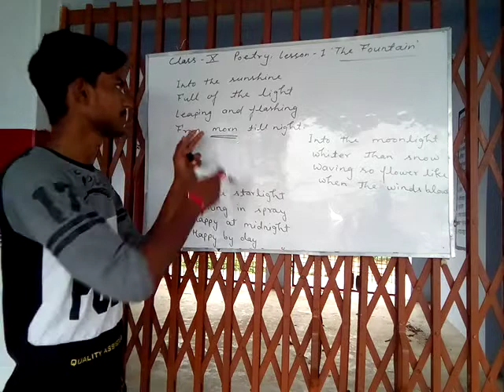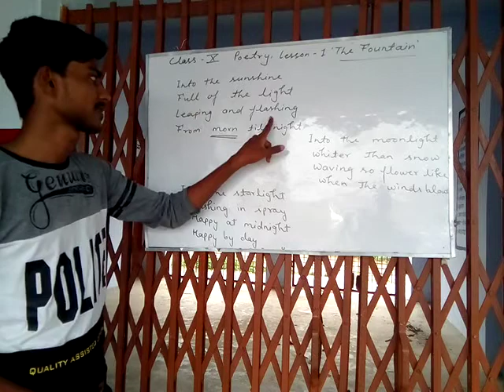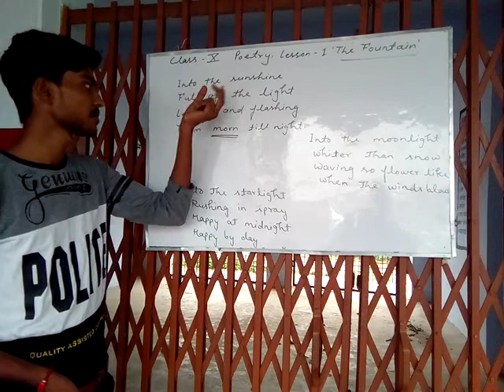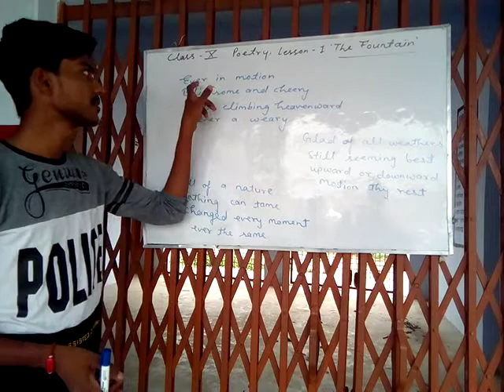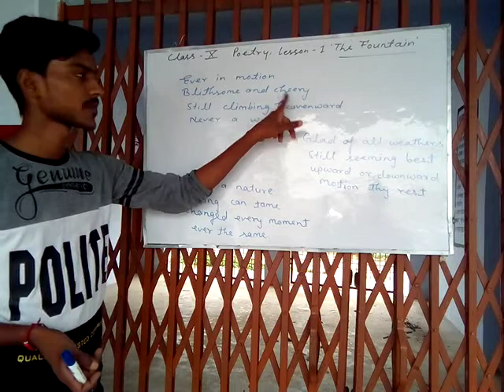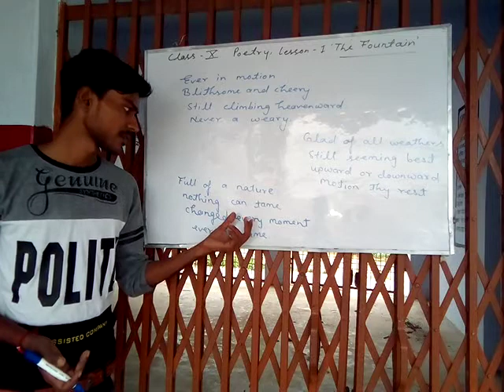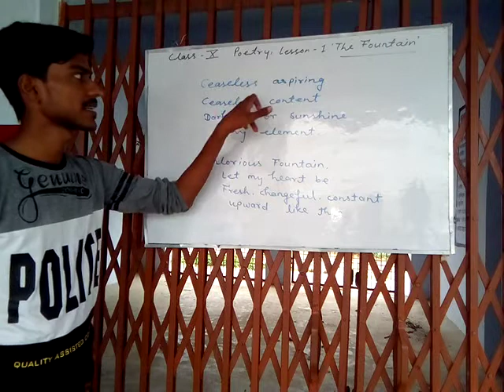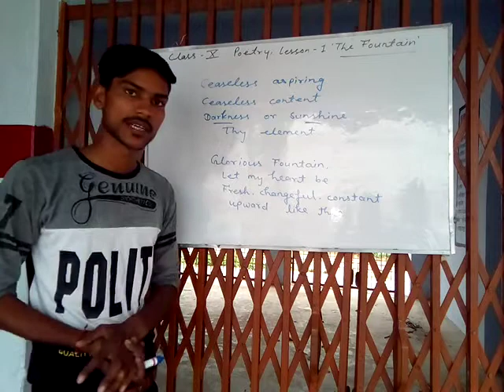The Fountain | Class 10th poetry by Nitin Sir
Click here

Up board class 10th English
1-The Fountain
2-Up board 10th poetry 1st lesson
The Fountain by nitin sir